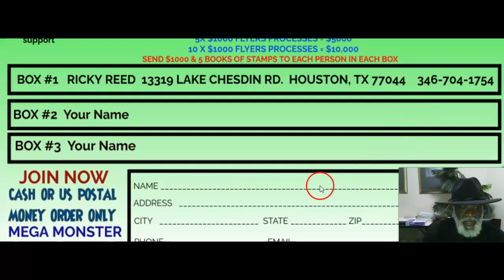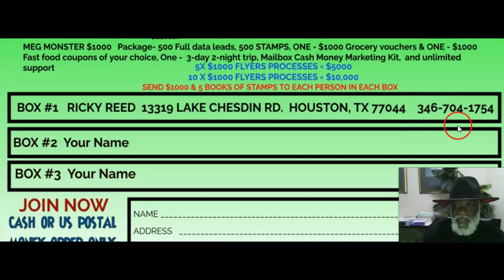*FAST MAIL ORDER 2024* - *FAST MAIL ORDER NEW POSTCARD 2024* Mega Monster Postcard New Launch 2024 💰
Allow me to introduce the extraordinary MEGA MONSTER 1000 Flyer and Postcard! Hello there, I'm Richard, and I'm thrilled to present you with this remarkable money-making flyer and postcard that comes with an integrated residual income opportunity.

The idea behind the "MEGA MONSTER 1000" is to provide you with a consistent and reliable stream of cash delivered directly to your mailbox. It's a simple yet unique opportunity that lets you tap into a growing work-from-home business. As you progress to level 3, you'll unlock a $1000 residual income along with 5 books of stamps – all included in this fantastic offer!

Your potential earnings are directly tied to your efforts. Once you join, all you need to do is send copies of this flyer or postcard to individuals who, like you, are looking to generate extra income from the comfort of their homes. Just imagine opening your mailbox and finding thousands of dollars waiting for you, along with FREE STAMPS!

Now, let's talk about our secret weapon – FULL DATA LEADS. The core of our strategy revolves around a comprehensive Full Data MLM Leads List. This invaluable resource includes essential information like names, addresses, cell phone numbers, and email addresses of individuals actively engaged in Network Marketing and Multi-Level Marketing, all prepared and eager to make significant investments.

Here's a glimpse of what the incredible MEGA MONSTER 1000 Package includes:

500 Full Data Lead
500 Stamps to mail your postcard or flyer to
ONE, $1000 Grocery Vouchers
One, 3-day 2-night Trip
Mailbox Cash Money Marketing Kit
Unlimited Support
Now, let's talk about income potential. Consider this example:
When 5 people join you that's $5,000 and 500 stamps they send to you
When 10 people join you that's $10,000 and 1000 stamps they send to you

Procrastination has lost more fortunes than failure so take action today! Remember, your thoughts determine what you want, but your actions determine what you get. So, let's embark on this incredible journey to financial success together! Take Action Today.